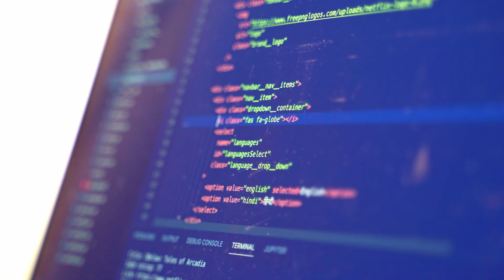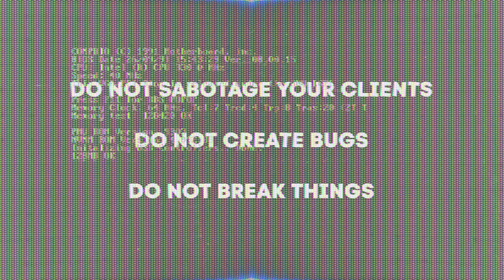CYBERSECURITY EXPERTS Are Making BIG Money with This One Trick!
Have you ever wondered how some tech professionals earn way more money than others? In this video, you’ll learn exactly why and how to monetize your skill set.